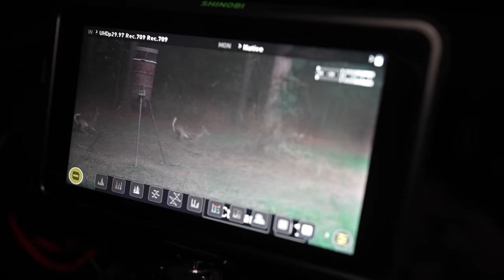HUNTING SEASON IS HERE | MONSTERS EVERYWHERE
In todays video we start getting the hunting land prepped and ready for deer season! We went on our first hunt and filled the freezer! Time to start eating GOOD!